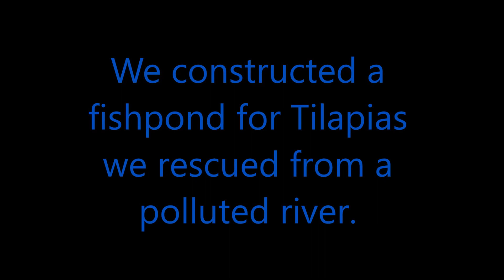New backyard tilapia pond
This is our newly built concrete fish pond for tilapias that we rescued out from a very polluted river.

Backyard Tilapia Farming
Backyard Tilapia Pond
Tilapia Farming At Home
Tilapia Breeding At Home